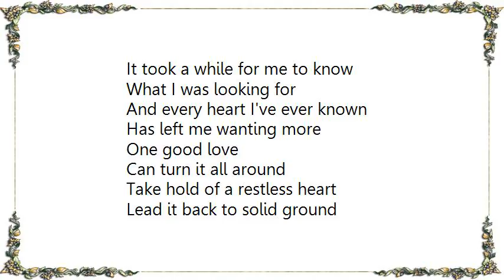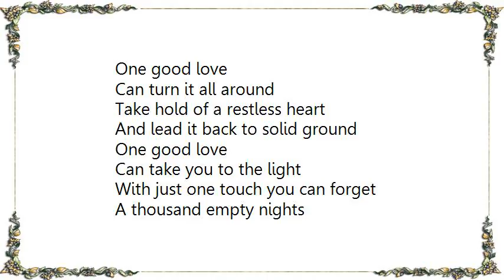Waylon Jennings - One Good Love Lyrics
[Lyrics Waylon Jennings - One Good Love]
It took a while for me to know
What I was looking for
And every heart I've ever known
Has left me wanting more

One good love
Can turn it all around
Take hold of a restless heart
Lead it back to solid ground

You can search the world for happiness
And never get enough
When all you really need to find
Is one good love

I followed all of life's pleasures
Wherever they will be
But someone I can treasure
Is all I really need

One good love
And lead it back to solid ground

One good love
Can take you to the light
With just one touch you can forget
A thousand empty nights

And all you really need to find

One good Love